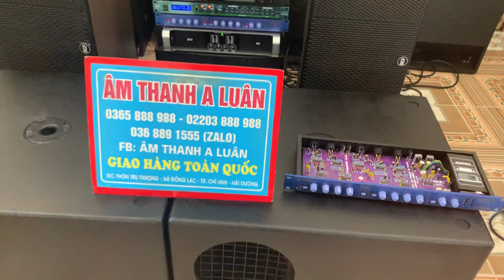Giải Đáp Thắc Mắc Cho Các Bác Rất Quan Tâm Về Xuất Xứ - Tư Vấn Giới Thiệu Chi Tiết Từng Sản Phẩm